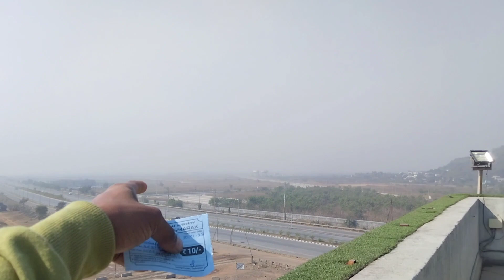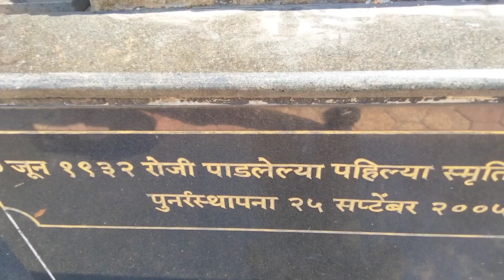शिव समर्थ स्मारक आणि चिरनेरचा महागणपती च दर्शन 🙏🙏roshumhatrevlog